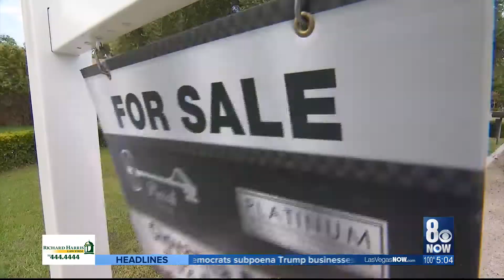GLVAR: Home value prices going up; Las Vegas valley still recovering from recession